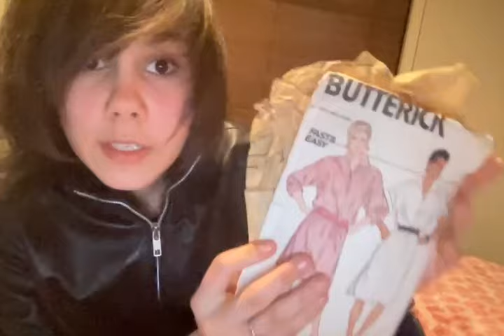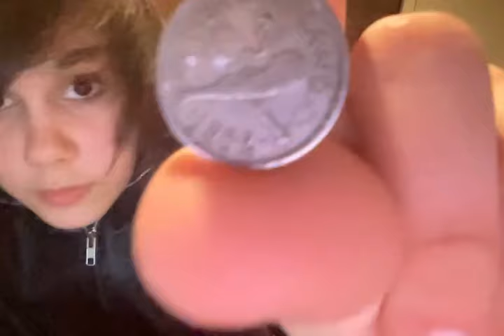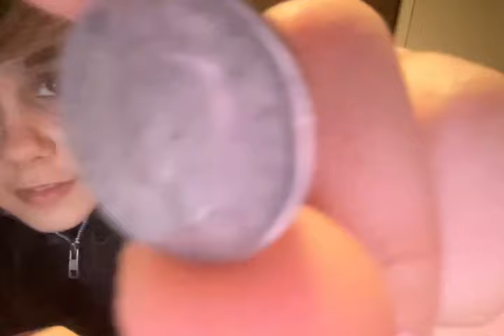cool vintage things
i like collecting things

🪰🎃 MY LINKS: 🎃🪰
MY COOL PORTAL THAT I CODED!